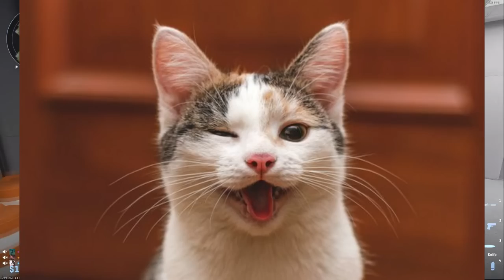CS2 Hasuimat Hetket 🤣😂